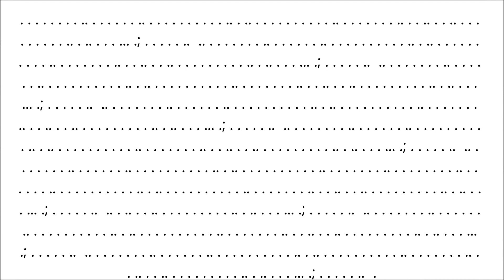Stick Shorts 2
Thank you for 30 Subscribers I will make a small video to thank you guys so far but it may come out next week.

Comic Studio team and other things:

Don't forget to leave a dare or question in the comments and you might be responsible for the next video.